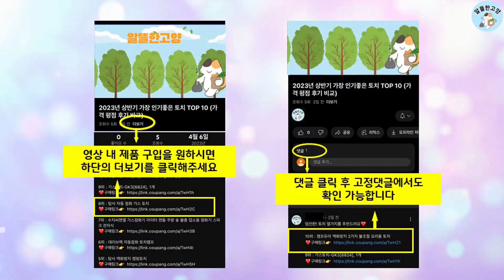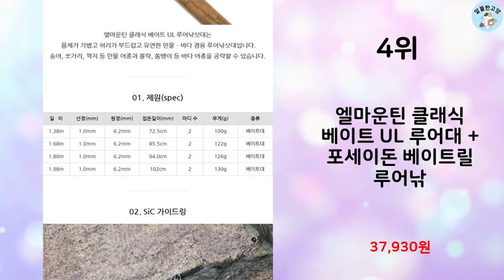2024년 상반기 판매순위 루어낚싯대 BEST 10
알뜰한 고양에서 2024년 상반기 인기 루어낚싯대 TOP 10을 소개해드립니다.

9위 : 엘마운틴 클래식 스피닝 UL 루어낚싯대

8위 : 히트몬스터 타이밍 입문자용 루어낚시세트 S662M

7위 : 제플린2 바다 선상 루어 낚시대 세트 베이트릴 바라쿠다합사 줄감

6위 : 시마운트 프리모2 루어낚시대 2종세트 2in1 선상 낚시대 올카

5위 : [오기몰] 오페라골드 3팁 체인지 로드 낚시대 한대로 쭈꾸미 갑

4위 : 엘마운틴 클래식 베이트 UL 루어대 + 포세이돈 베이트릴 루어낚

2위 : [용왕낚시] 다이와 정품 크로스파이어 스피닝대 루어낚시대 베이트

1위 : 마리수 배스 낚시대 베이트 민물 바다 루어 로드 가물치 쏘가리

 감사합니다